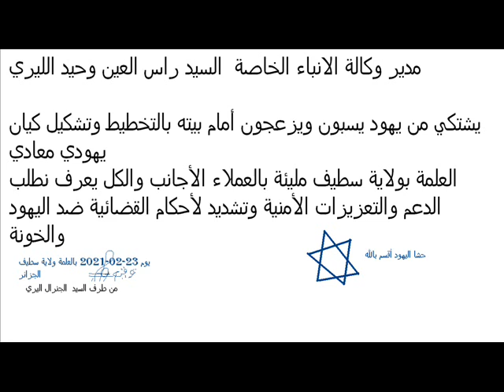رسالة عاجلة لمجلس أمن الدولة الجزائر 22-02-2021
إقتراح مشاريع قوانين  عاجلة   جدا وشكوى ضد عصابات يهود  مزعجة جدا
وطلب مباشرة حملة لإعتقال وسجن اليهود بأحكام قاسية جدا في سجون الصحراء